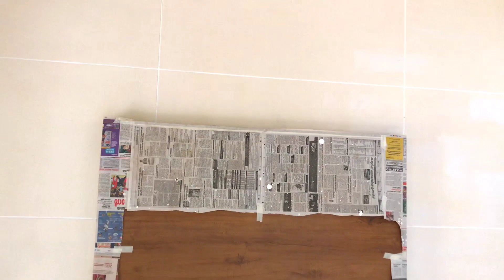No Need for Wall tiles ? Try this wall texture design | WALL PAINT HACKS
Wall texture ideas
Wall painting ideas
Wall decoration
Wall design
House design
Home design

Have you any question and suggestion ? Please comment it.